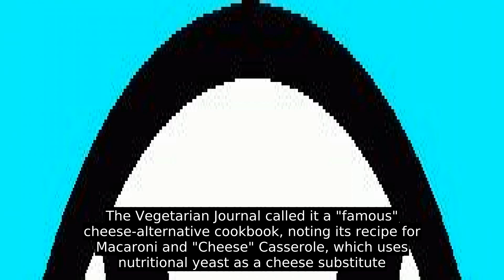The Farm Vegetarian Cookbook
The Farm Vegetarian Cookbook (later The New Farm Vegetarian Cookbook) is a vegan cookbook by Louise Hagler, first published in 1975